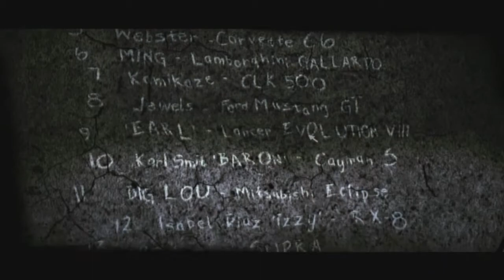Let's Play Need For Speed Most Wanted (2005) - Part 1 - Razor.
The start has come upon us, the great new let's play of need for speed most wanted.